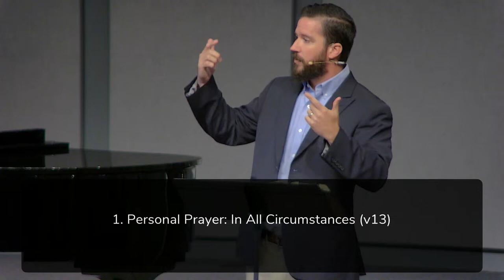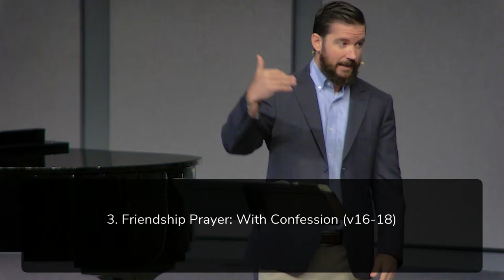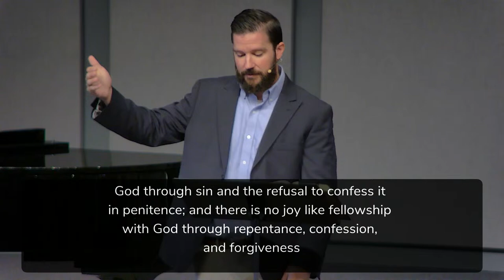8/11/24 James 5:13-18 "A Praying Life, and Prayers that Heal" (Drew Hunter)